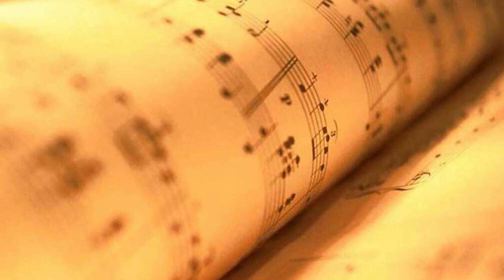Le Canto a Zipaquira